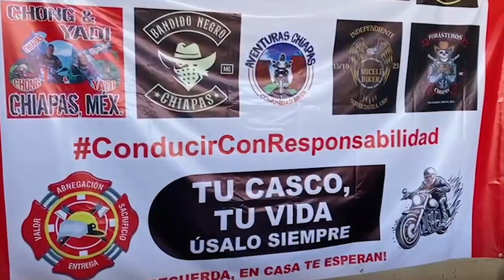Especial accidentes de motociclistas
30% de accidentes de motociclistas terminan en muertes, sólo 1 de 10 conductores chiapanecos utiliza casco